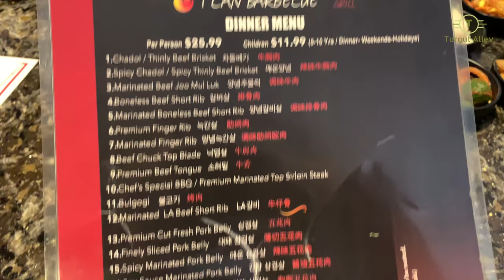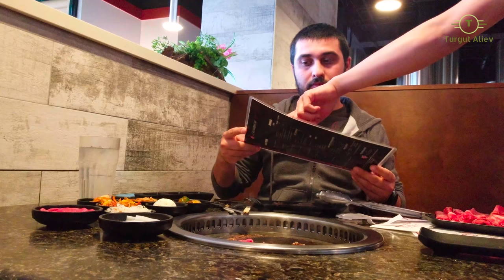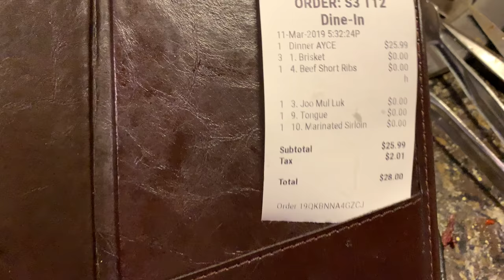$25 Dollara Ozun Barbecue Bisir ( I Can Barbecue Restoran) V 170 03.24.2019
Bu videoda size Amerikanin Orange County adlanan  eyalerinde , Korealilarin meshur Barbecue restorani olan I Can Barbecue restoranini goreceksiniz. Videonun esas ozelliyi odur ki , Restoranda ozun bisirib ozun yeyirsen , et limitsizdir, odenis ise ara gunleri gunortadan evvel $16, Nahar ve axsam vaxti , hemcinin heftesonlari ise $25.99 dur